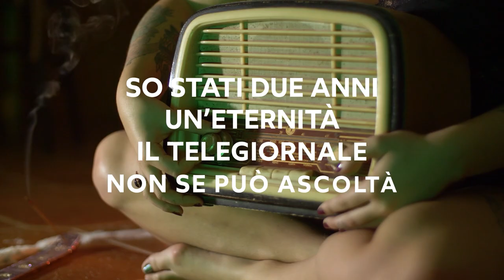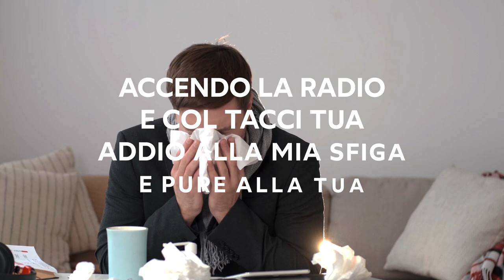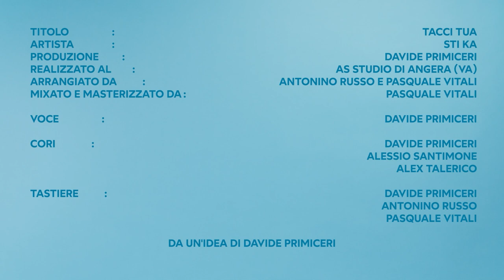Sti Ka - Tacci Tua - Official Lyrics Video